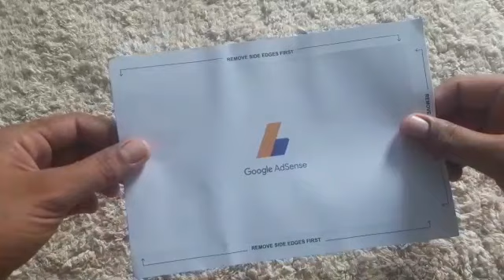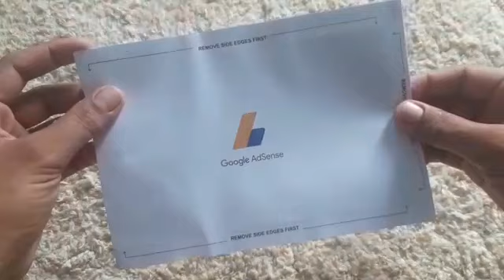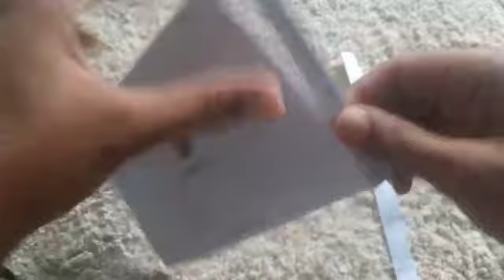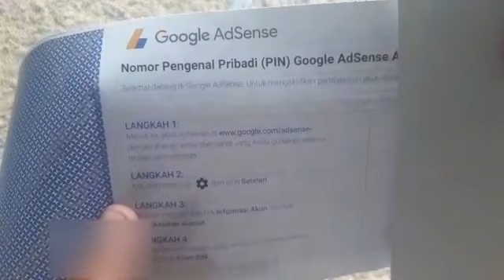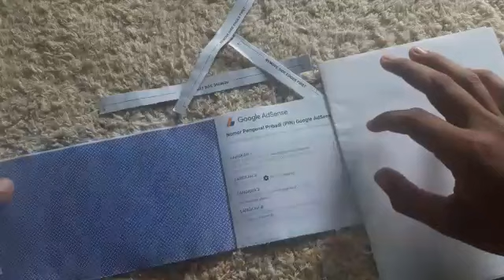Google Adsense 2021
Alhamdulillah akhirnya yang ditunggu-tunggu oleh para YouTuber pemula kini telah mendarat yaitu surat cinta dari  "GOOGLE ADSENSE"

Semoga kalian yang masih berjuang disegerakan di Monet Amin 🙏